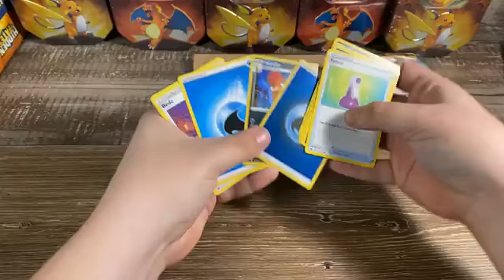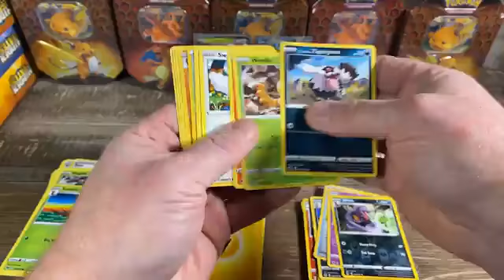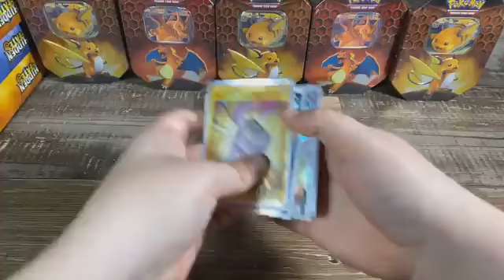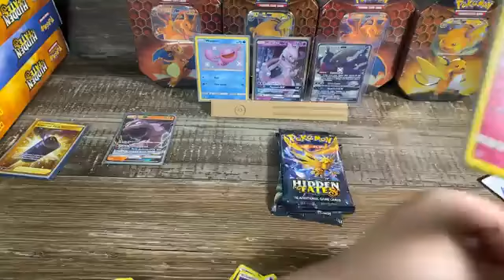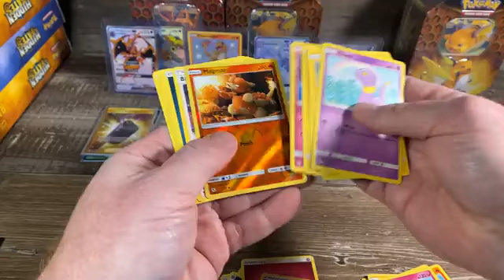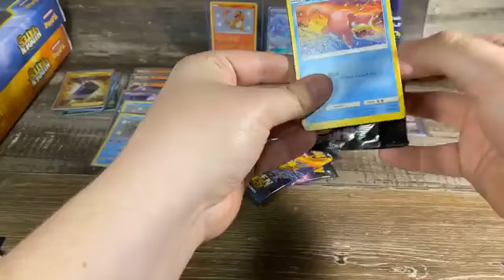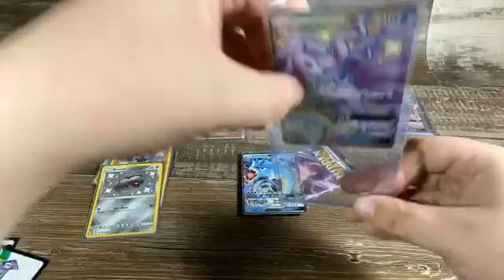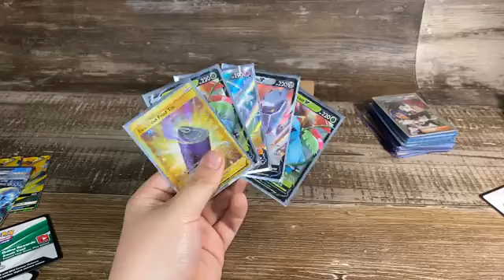Opening Champions Path & Hidden Fates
Hidden fates and champions path opening. we do live opening on your FB page @V&J's Collectables